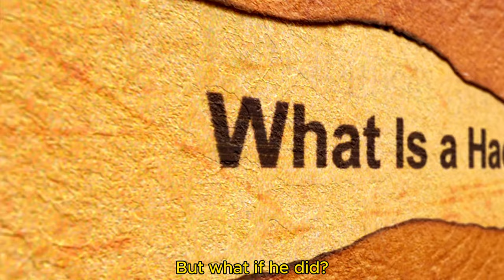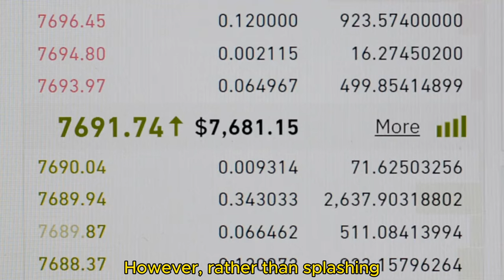This is how long it would take Jeff Bezos to spend all his money if his budget was $1,000,000 a day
In today's fascinating video, we dive into the extravagant world of one of the richest individuals on the planet: Jeff Bezos. Imagine having a budget of $1,000,000 a day! How long would it take for Bezos to spend all of his vast fortune? Join us as we break down the numbers, crunch the calculations, and explore the mind-boggling possibilities of spending such an astronomical amount daily.

In this video, we'll start by giving you a brief overview of Jeff Bezos's net worth and how it ranks among the wealthiest people in history. We'll then analyze what it would mean to live off a daily budget of $1,000,000. What kinds of purchases could he make? From luxurious mansions and private jets to extravagant vacations and rare collectibles, the possibilities are endless!

But it's not just about numbers! We'll also share stories of the most outrageous and extravagant purchases made by billionaires, and how Bezos's spending could compare to those of his peers. We'll even throw in some fun facts and trivia about wealth and spending habits that you won't want to miss.

So buckle up for a wild ride through the world of wealth and spending!